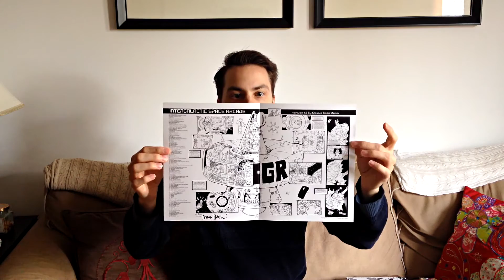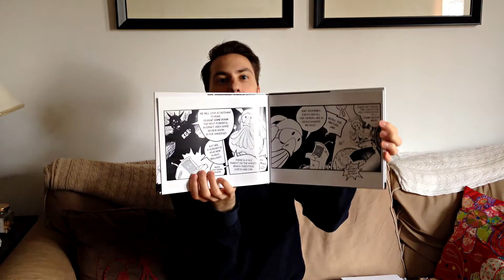Lord Karnage Book 1 Unboxing and Overview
Are you a fan of ClassicGameRoom?  If so, you know Mark Bussler's humor, and as such I couldn't resist but to help him with his Kickstarter.  He wanted to make a graphic novel, and well I love me some graphic novels so I pledged.  The book finally arrived, and here it is in all its glory.

As always, thanks for your continued support and be sure to hit up for all the latest news, reviews and special features.